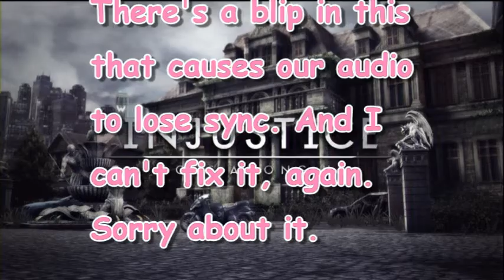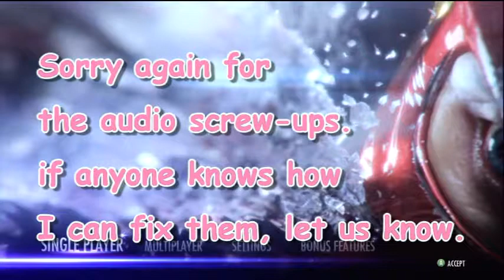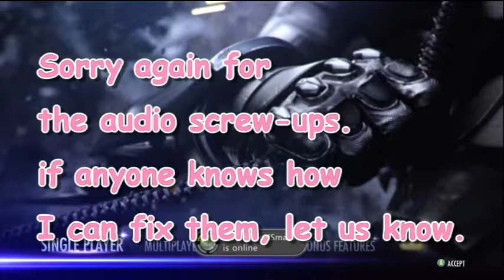KOE Challenge - KOE Challenge - Episode 10 - Injustice - Two Round Spectacular!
You've seen the practice rounds. You've heard the hype. You've been confused by the release dates never being right. Now, all of that pays off! This week we delve into the DC Comics world with "Injustice: Gods Among Us". This being our tenth episode of this series, Kirky decided to do something special and put both rounds of this game into one video!

Starring: Matthew Kirkpatrick Ben Osterman
Directed by: Matthew Kirkpatrick
Produced by: Matthew Kirkpatrick